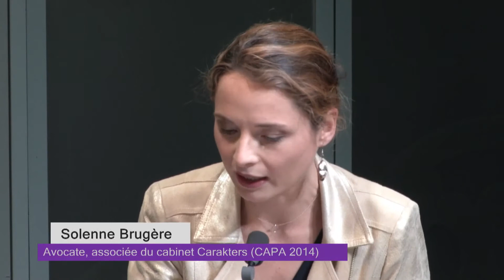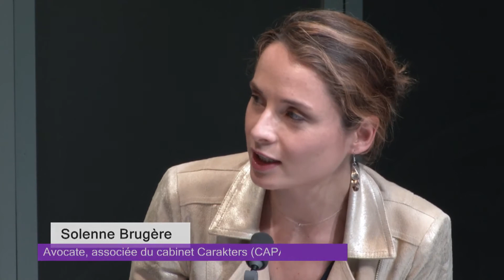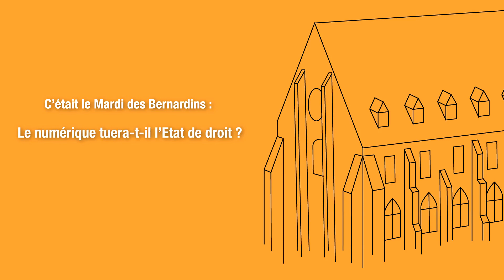Le numérique tuera-t-il l’Etat de droit ? | Mardis des Bernardins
Déjà en 1999, Lawrence Lessig annonçait, à travers la formule « Code is law », l’influence du code informatique dans notre quotidien et la substitution de l’algorithme à la loi.

Difficilement saisissables et maîtrisables, les algorithmes optimisent nos choix, calculent les chances de succès d’une action en justice, prédisent le passage à l’acte et les possibilités de récidive. Mais qui comprend le fonctionnement de ces « boites noires » ? La technologie risque d’établir la norme sans le moindre débat démocratique.

L’intelligence artificielle bouleverse ainsi nos existences et interroge le sens de nos vies. Comment ces nouveaux pouvoirs transforment la pratique quotidienne des juges, avocats, juristes ? Quelle éthique pour faire du numérique un élément central de nos démocraties ?